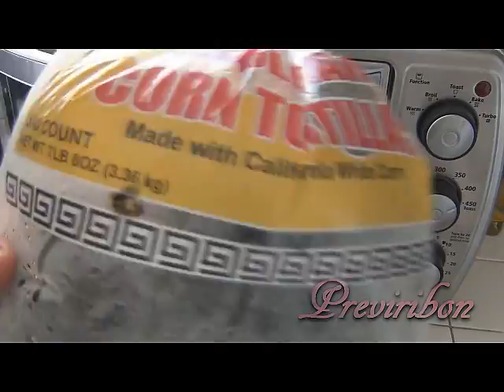3 Formas de asar los Chiles Poblanos *Video 148*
Aqui les muestro 3 formas de como asar los chiles poblanos,espero les sirva y les guste.
Les mando un riko saludito!